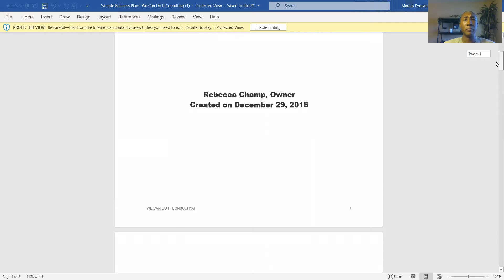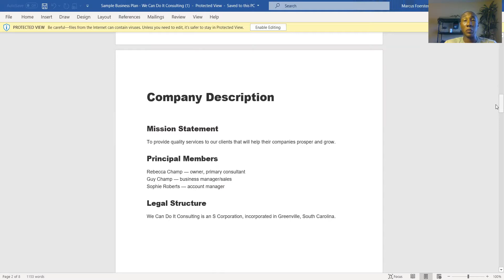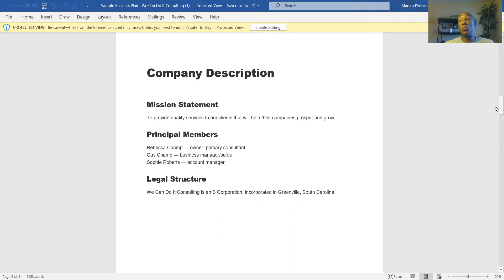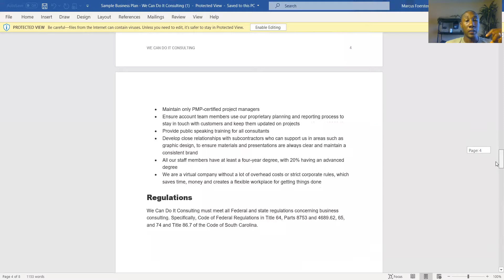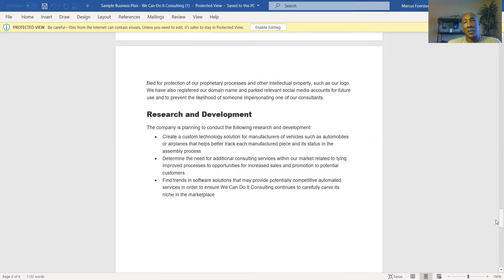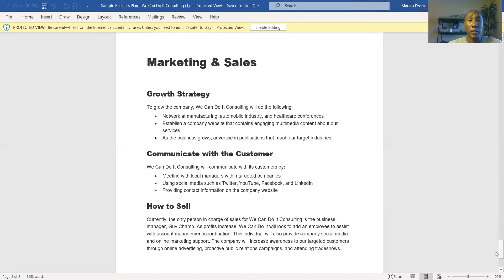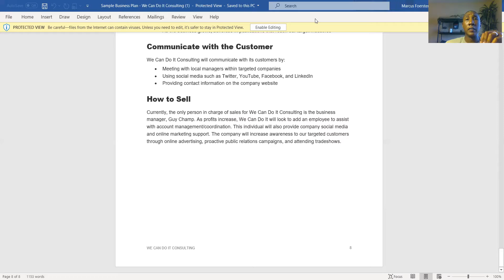Nonprofit Pt1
No Time For Talk Just Time For Action Podcast!

This video is the first of 4-5 videos about starting a nonprofit. I want those who want to help people feel impowered to do so.

TIME STAMP
0:15 Introduction
0:45 Overview of starting a nonprofit
2:45 You REALLY want to start a nonprofit
3:33 Market research
5:45 Sample Business Plan
12:55 Closing

**Sign up for our free email list and be the first to get our No Time For Talk Just Time For Action Podcast Episodes**